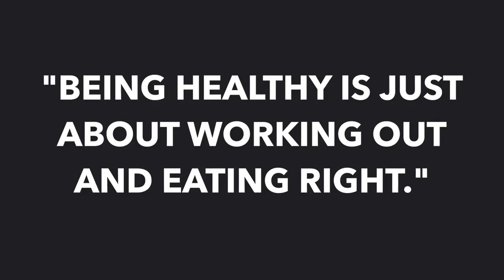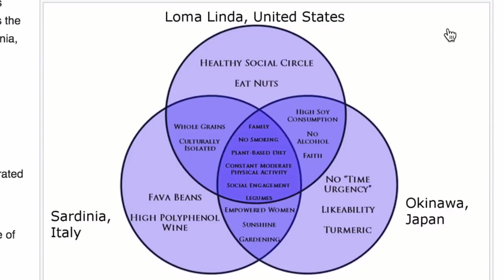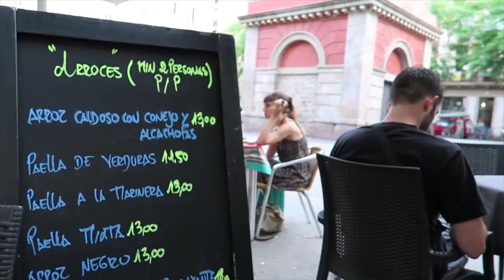Happiness is the greatest life hack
Special thanks to these partners who help keep the magic going ➔

BIOMAT The Biomat is a “pad” which you can put down on your mattress to help reduce stress and fatigue. It's based on technology NASA discovered to be the safest, most beneficial "light wave," and also involves negative ions (like those found in nature, forests, and waterfalls), to help turn off the stress response.